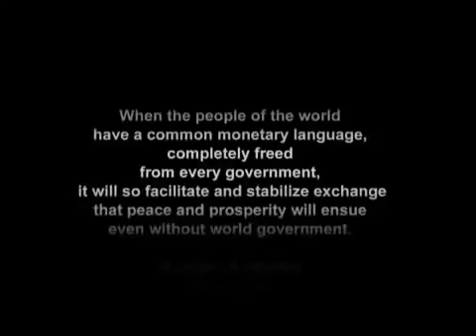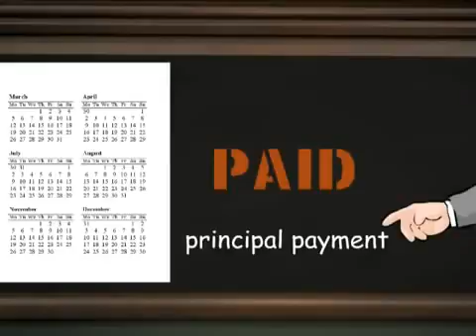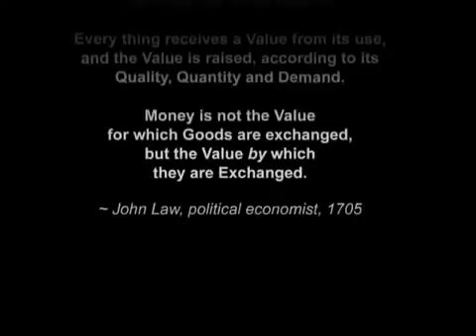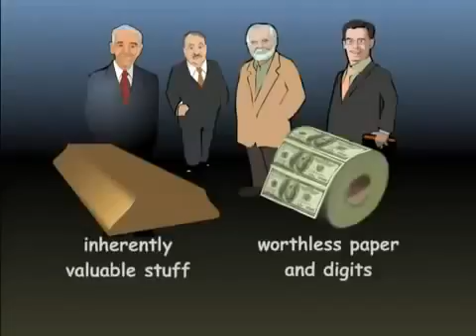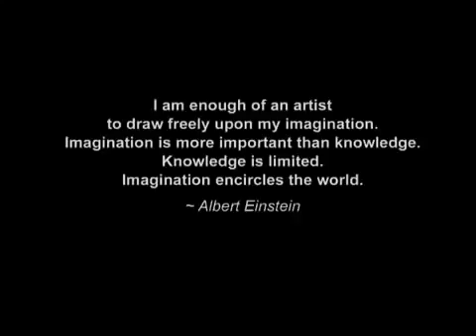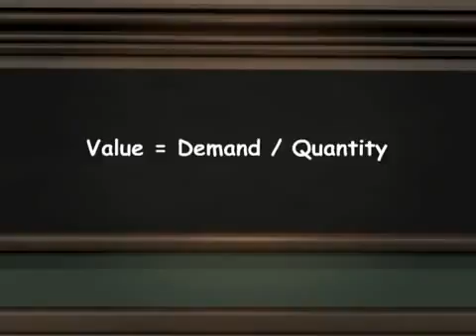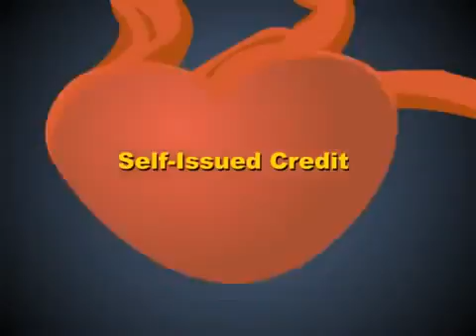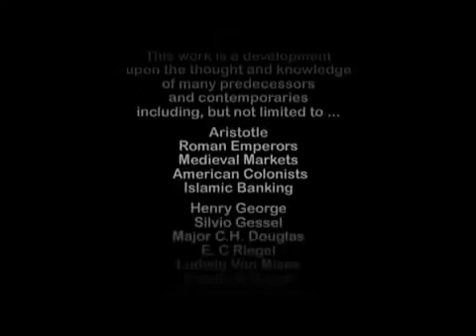Money as Debt 03: Evolution Beyond Money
This third and final movie in the Money as Debt trilogy presents a comprehensive picture of how "money" could work in the future.

It is a blueprint full of surprising specifics for creating a whole new system applied with technologies that exist right now.

Money as Debt 3 demonstrates in simple terms why our primitive concept of money as a "single uniform commodity" is the ROOT cause of money system dysfunction and a major factor in economic and political injustice. There is now, and there has long been, an alternative way to do "money".

Money as Debt 3: Evolution Beyond Money illustrates in extensive and entertaining detail, how a fundamental change in our long-held concept of money, paired with recent breakthroughs in technology opens the door to a self-generating, self-balancing and sustainable global "money" backed by REAL VALUE and OPEN to ALL.